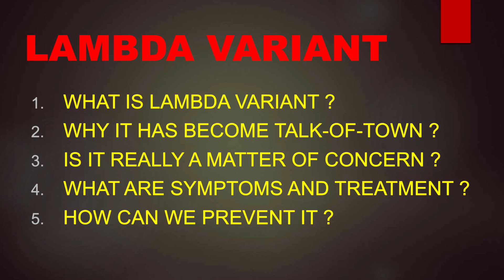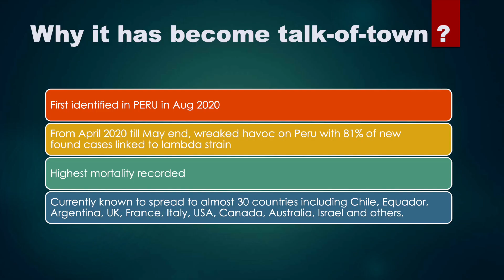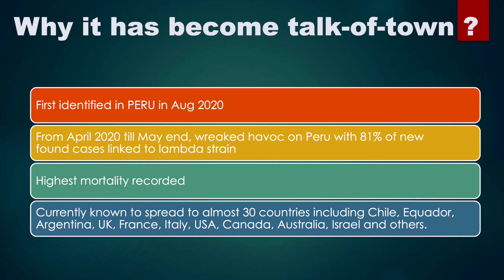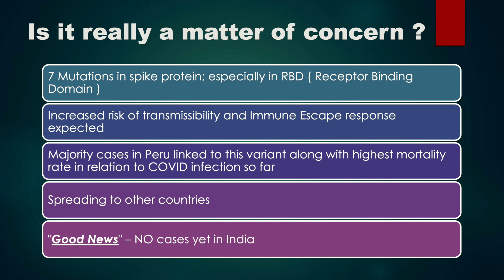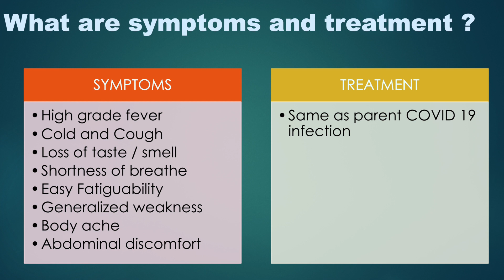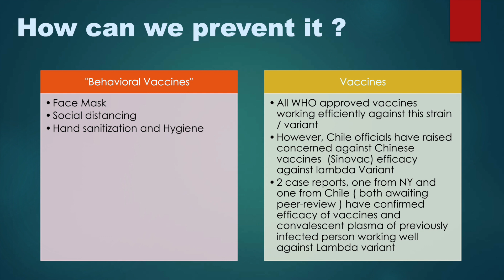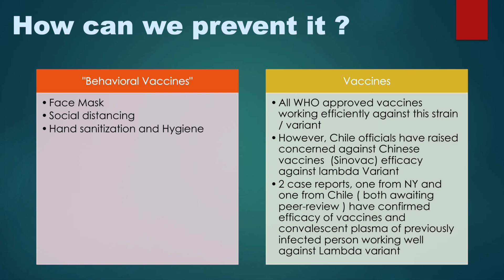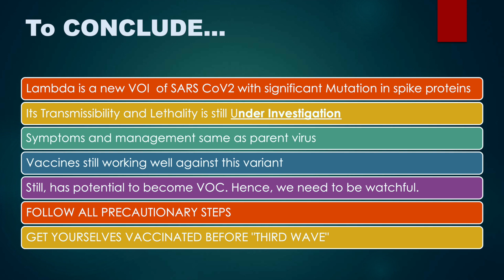What’s Lambda variant I Is it a New Threat for India ? Precautions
Online Doctor’s Consultation (11 AM to 1 PM - Everyday)

Steps to Follow :

WhatsApp us your Query / Problem.
We will respond to you on WhatsApp with allocation of a times slot.
Keep your History, Lab reports handy before the scheduled call.
You will receive a Voice call / Video Call at allocated time from Doctor.
Introduction :

I’m Dr. Shalini Singh Salunke working as a Consultant Physician. Through this channel I intend to increase awareness among people regarding health of both, their body and mind. Healthy individuals can contribute in creating wealthy and worthy world. So with determination to help people achieve their optimum health, I will try my best to make it very much informative and fun.

About this video :

In this video we are going to discuss what’s Lambda variant and is it going to be a new threat for India?
Queries Solved :

What’s Lambda variant ?
What make it a potential threat in future ?
Do we have any case of Lambda variant in India ?
What are Symptoms of Lambda variant ?
What’s the Treatment options against Lambda variant ?
How can we prevent ourselves from Lambda variant ?

Image Credit : Kateryna Kon/ Shutterstock, life line cell technologies